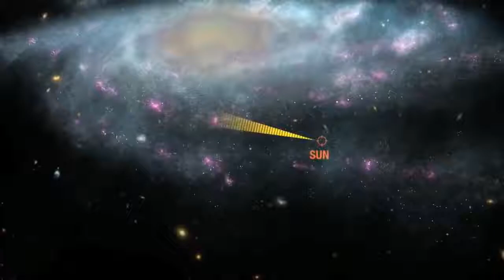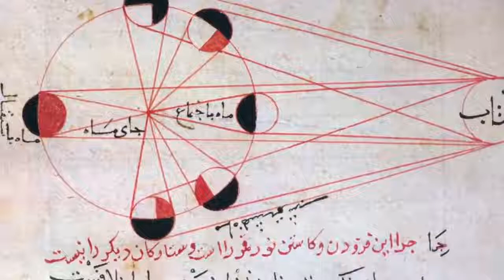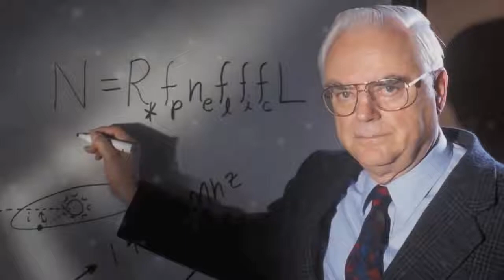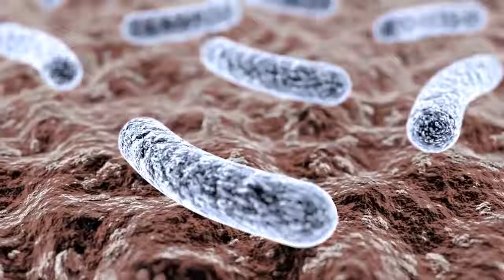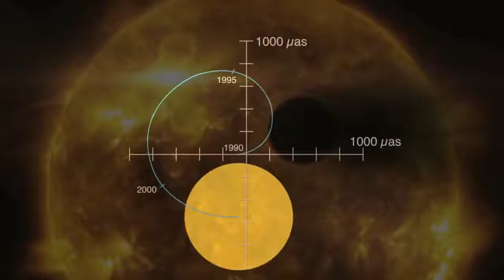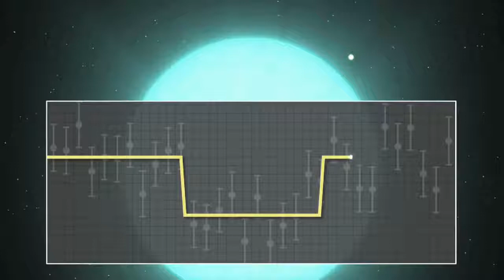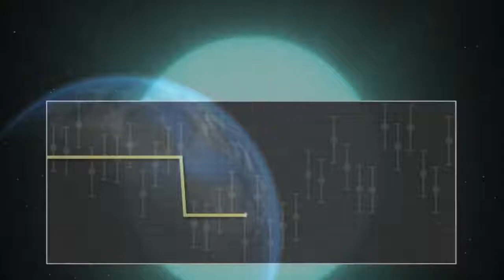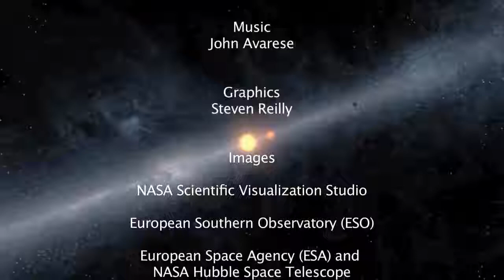В поисках новой Земли Существуют ли другие живые планеты Космос, Вселенная HD 14 02 2017